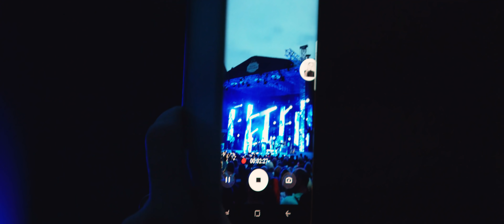"Daddy Was A Milkman" concert @Trakai Castle (2017)